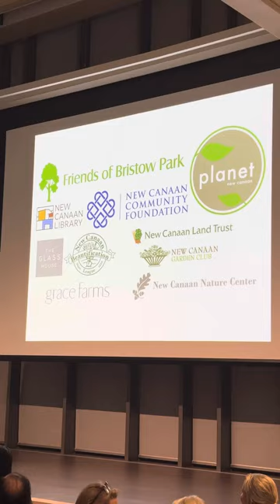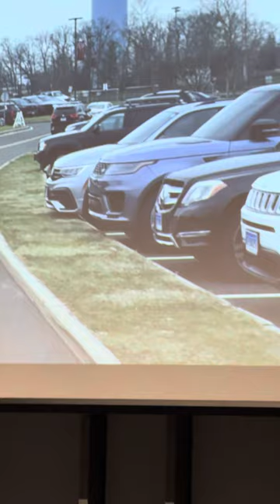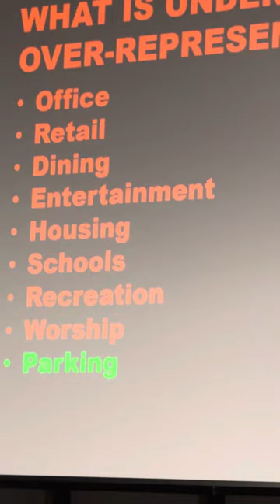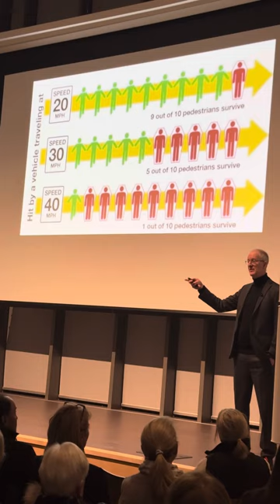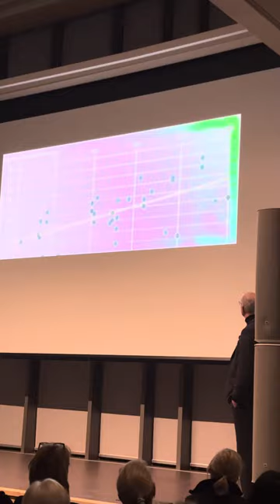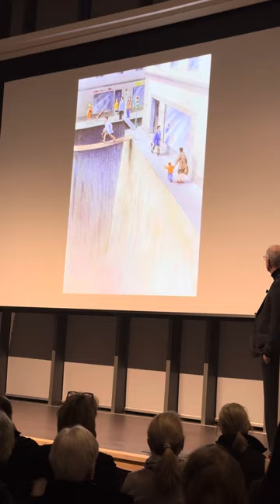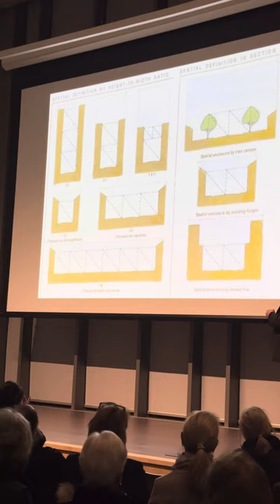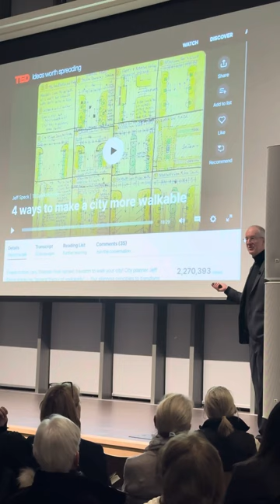Toward a More Walkable New Canaan by Jeff Speck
National planning expert Jeff Speck has spent his career studying what makes cities thrive and has boiled it down to one key factor: walkability. From economists, epidemiologists, and environmentalists to preservationists, planners, and parents, all agree that walkable communities are better in just about every way. Speck explains why walking is useful, particularly regarding land-use, zoning, transit, and parking, and then focuses on how, by sharing examples of places where walking is safe, comfortable, and interesting.

Jeff Speck is an award-winning planner who co-authored Suburban Nation (Wall Street Journal calls it "the urbanist's bible”), and wrote Walkable City, the best-selling city-planning title of the past decade, translated into eight languages. His TED talks and YouTube videos have been viewed six million+ times. Speck has been named a fellow of both the American Institute of Certified Planners and the Congress for New Urbanism. In a recent Planetizen poll, he was voted one of the ten “most influential urbanists of all time.” Mr. Speck was the 2022 recipient of the Seaside Prize, whose former awardees include Jane Jacobs and Christopher Alexander.

This program is co-sponsored by a coalition of community partners: Planet New Canaan, the New Canaan Conservation Commission, New Canaan Community Foundation, New Canaan Library, the New Canaan Garden Club, New Canaan Land Trust, the Glass House, New Canaan Beautification League, and Grace Farms.